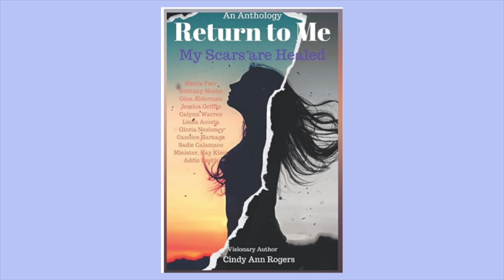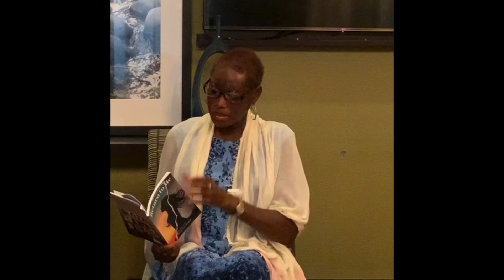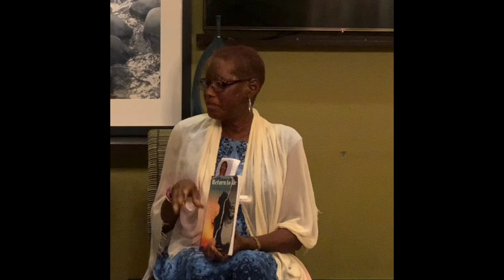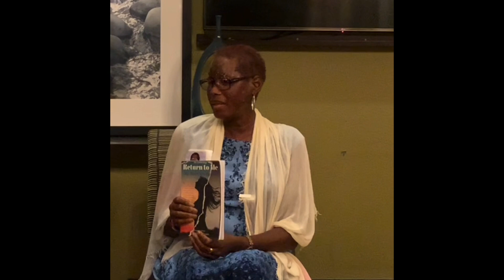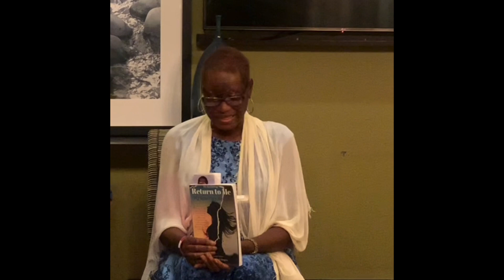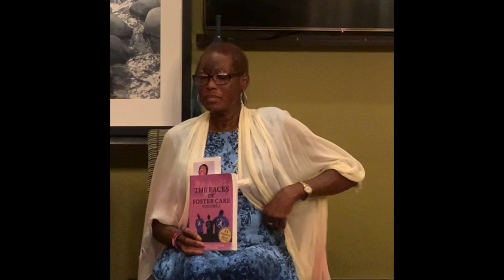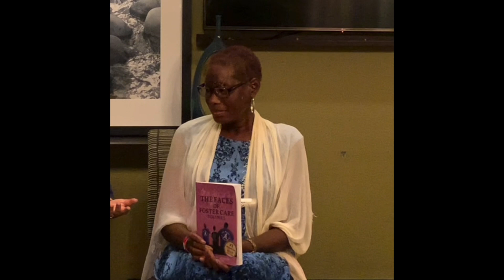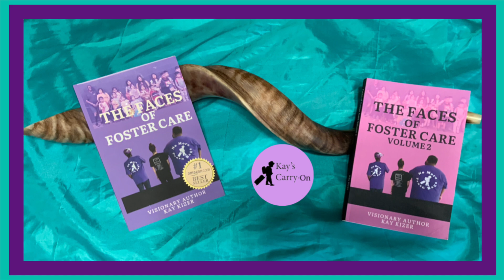8/16/2024 Women 31 (Dr. Kay Kizer Shares Her Testimony)